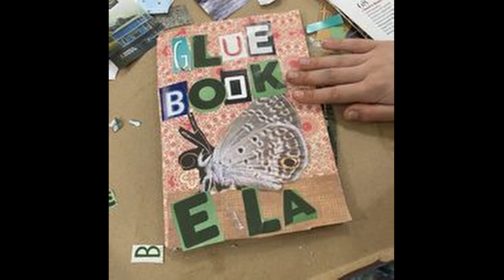WCFA Spotlights Penelope Cake, Director of the Art Depot Creative Reuse Center in Villas, NJ